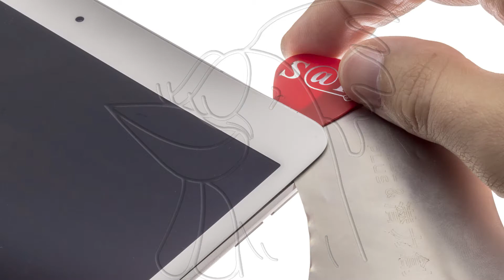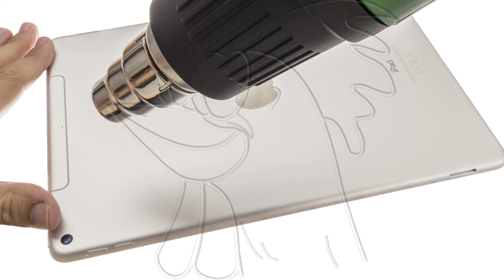Guía del Apple iPad Air 3 (A2123): Cambiar placa base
Guía con todos los pasos necesarios para que cambies tú mismo los componentes del Apple iPad Air 3 (A2123).